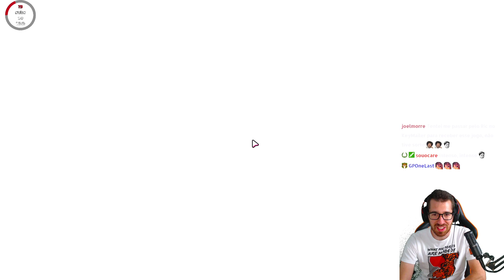O MAIOR FAIL DE TODOS OS TEMPOS NO FALL GUYS